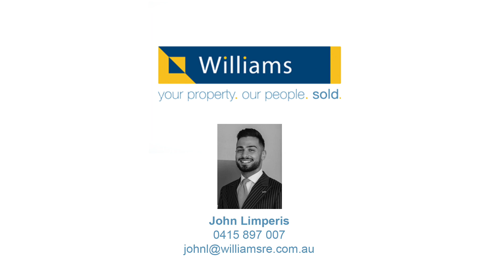123 Stevedore Street, Williamstown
123 Stevedore Street, Williamstown

SOLD!

123 - IT IS EASY…

• This clinker brick cottage is the perfect family home located amongst the very best Williamstown has to offer, with schools, cafes, shops and public transport literally on your doorstep!
• Tastefully updated, with wooden floors flowing throughout, the open dining, lounge and kitchen area provides the consummate living space for your treasured tribe of family and friends to engage, feast and relax
• Off the concealed hallway there are three bedrooms with a central bathroom
• There is a generous outdoor entertaining area between the home, a lock-up garage and an adjoining workshop
• Additional features include the carefully designed kitchen with wooden benchtops, abundant drawer storage and wall oven, Euro laundry, a modern fireplace, split system air-conditioning, leadlight features, sash windows, stone finishes in the bathroom and a sense of airiness with natural light all-round
• Lifestyle is vital for all members of the family, and here you can easily cater to everyone with ease - sporting grounds and recreational clubs are easily accessible, with The Strand waterfront only a short walk away
• Here is the ideal bundle of a classic cottage in a welcoming village, fifteen minutes from the CBD on this magnificent peninsula surrounded by the bay, ready and waiting for you!